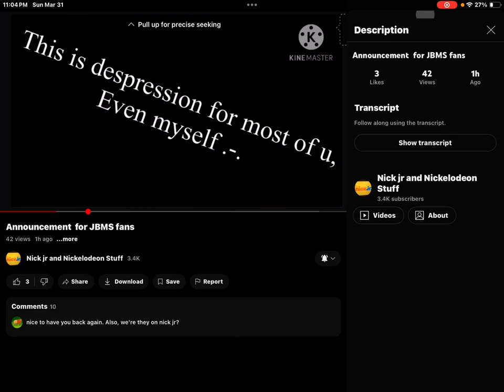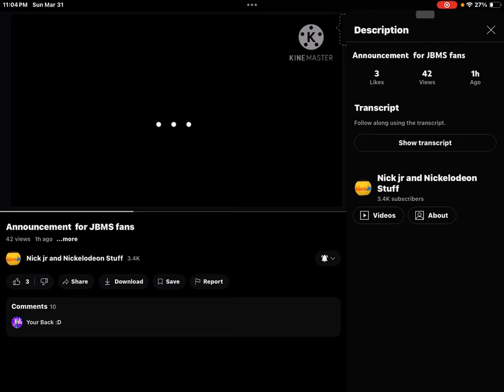Message To The JBMS (Jack’s Big Music Show) Fans